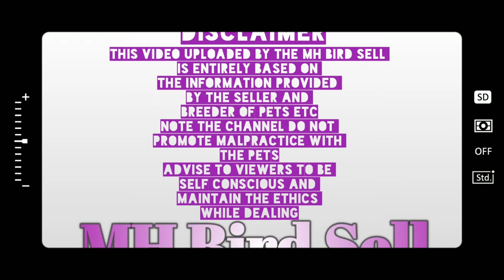𝐇𝐘𝐃𝐄𝐑𝐀𝐁𝐀𝐃 𝐁𝐈𝐑𝐃 𝐌𝐀𝐑𝐊𝐄𝐓🐓🦜🐐🐕𝐌𝐔𝐑𝐆𝐈 𝐌𝐀𝐑𝐊𝐄t.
𝐂𝐇𝐎𝐖𝐊 𝐁𝐀𝐙𝐀𝐀𝐑 ||𝐇𝐘𝐃𝐄𝐑𝐀𝐁𝐀𝐃 𝐁𝐈𝐑𝐃 𝐌𝐀𝐑𝐊𝐄𝐓||𝐌𝐔𝐑𝐆𝐈 𝐌𝐀𝐑𝐊𝐄𝐓